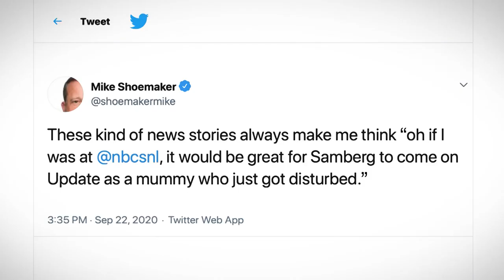Seth Meyers Meets a Mummy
Seth talks with a mummy (Andy Samberg) that was found at the bottom of an Egyptian well.

Seth Meyers Meets a Mummy- Late Night with Seth Meyers